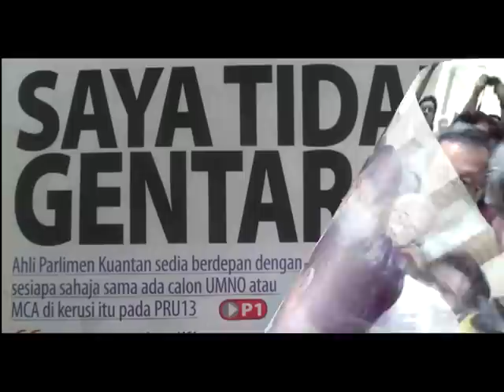Biografi Fuziah Salleh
Biografi Hajjah Fuziah Salleh,Calon Parlimen Kuantan P083 .